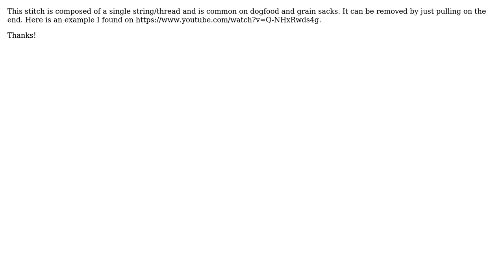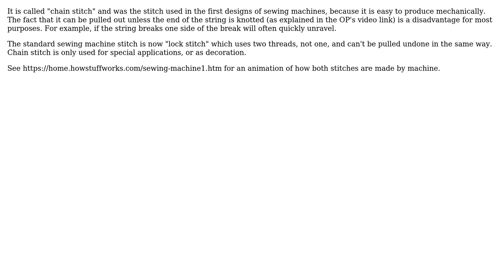What is the name for a removable sewn bag stitch?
With thanks & praise to God, and with thanks to the many people who have made this project possible! You are responsible for your own actions.